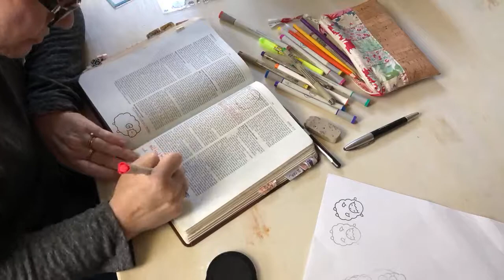Quick Bible Art Journaling with clear stamps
Ezekiel 34 + sheep stamps!